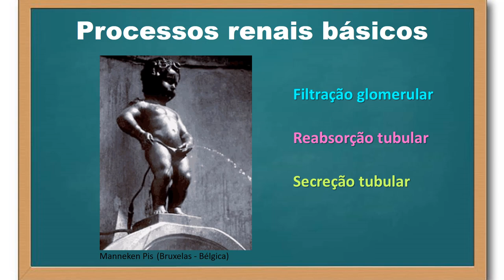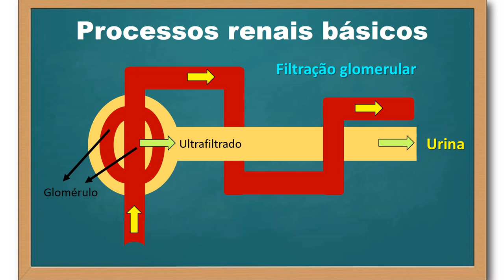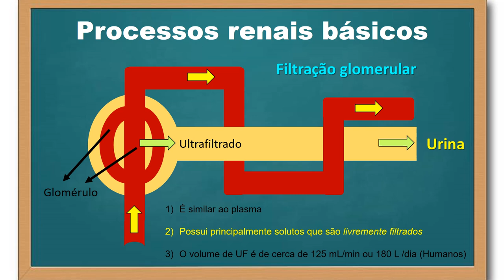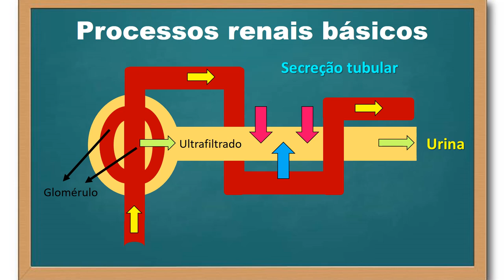Processos renais básicos & Urina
A urina é formada a partir de 3 processos básicos que acontecem nos néfrons: a filtração glomerular e a reabsorção e a secreção tubular. Essa relação é o explicado nesse vídeo.